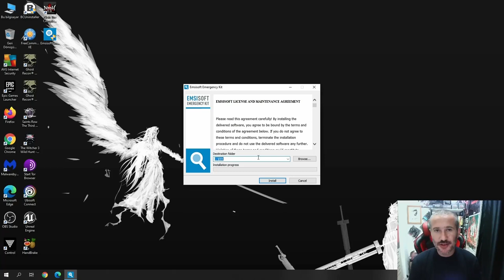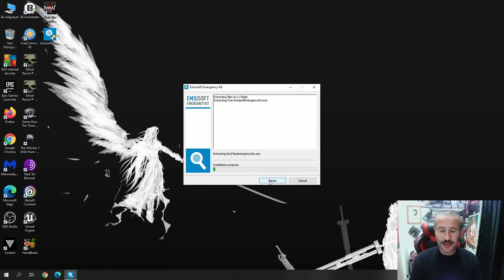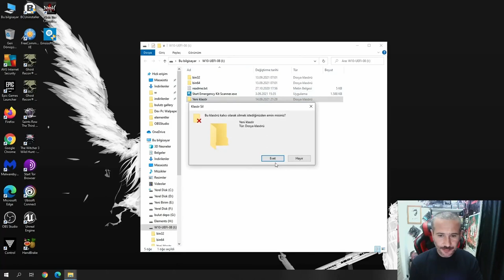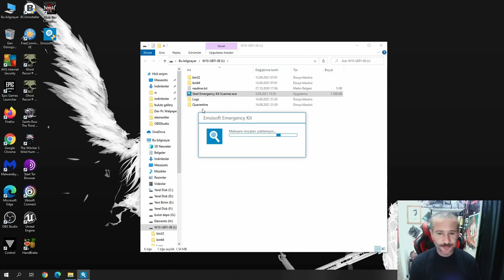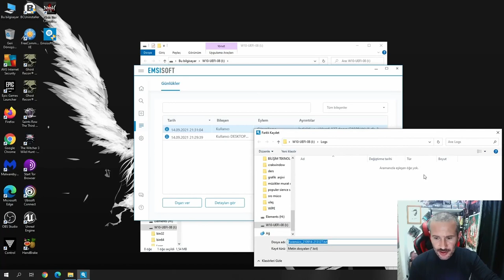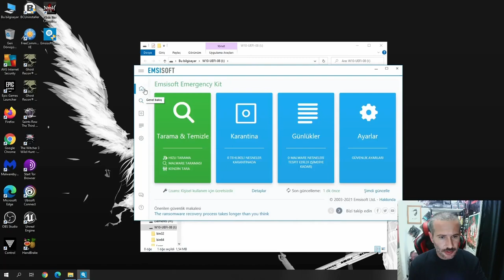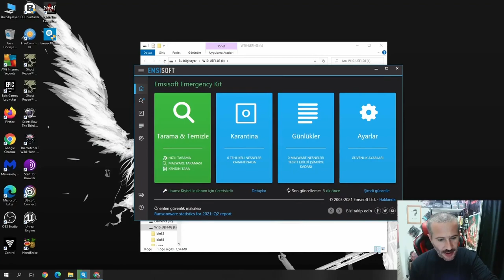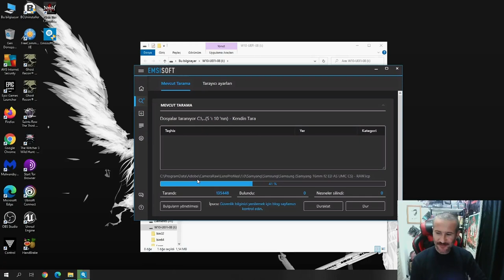TAŞINABİLİR VİRÜS PROGRAMI İLE BİLGİSAYAR KASMASINI EN AZA İNDİRİN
Virüs programı kullanımında, bilgisayarı yavaşlatıyor veya verdiği bildirimler alarmlar yüzünden virüs programını silmek isteyenlere güzel bir altarnatif